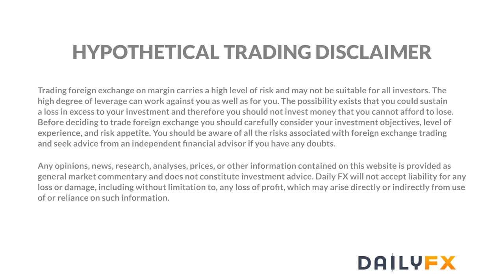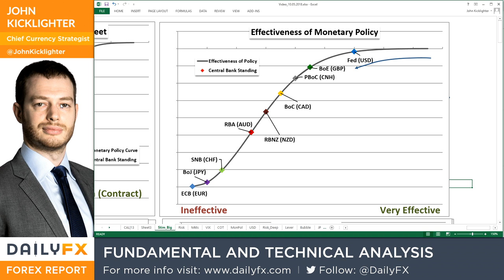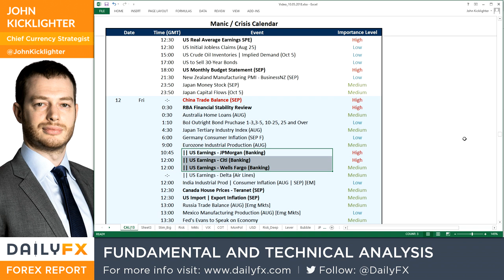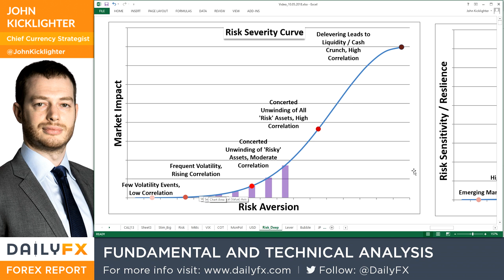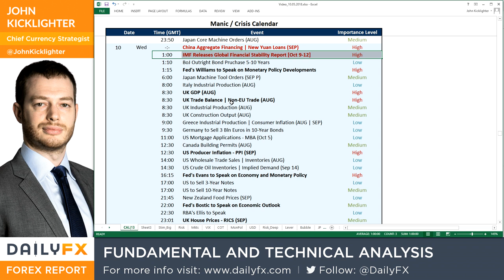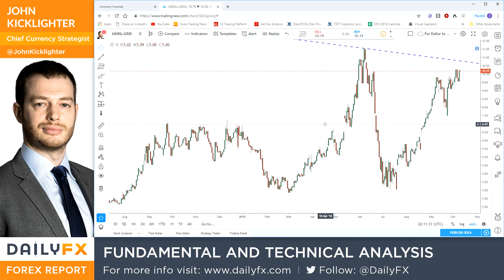Dow and Equities Steady as IMF Downgrades Growth, Dollar Looking a Reversal Risk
Talking Points:

• The IMF downgraded its growth forecasts for the world, emerging markets, US and China as expected - financial updates are ahead
• It can be difficult to gauge financial pressure in China, but a rise in overnight Yuan lending is unmistakable
• Dollar's trajectory looks increasingly like a cannon ball losing its fight against gravity, President Trump's remarks don't help

What do the DailyFX Analysts expect from the Dollar, Euro, Equities, Oil and more through the 4Q 2018? Download forecasts for these assets and more with technical and fundamental insight from the DailyFX Trading Guides